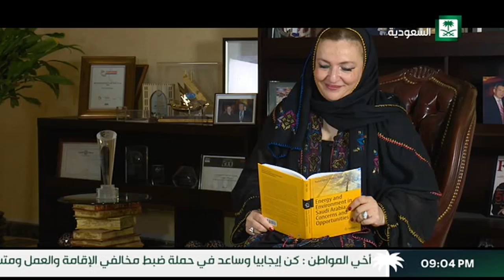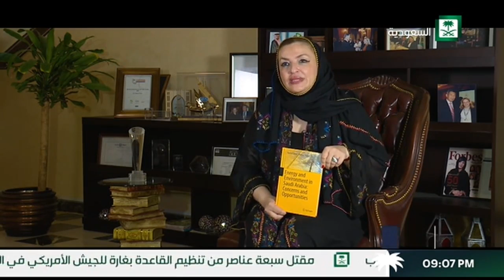برنامج قصة نجاح .. د. ناهد طاهر